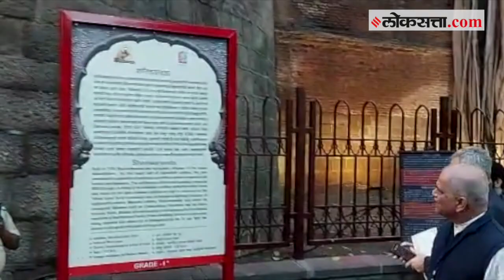शनिवारवाड्यासह 'या' ऐतिहासिक वास्तूंना दिली भेट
पुण्यात जी-20 परिषदेच्यानिमित्ताने आलेल्या प्रतिनिधींनी शहरातील अनेक ऐतिहासिक वास्तूंना भेट दिली आहे. तसंच ऐतिहासिक वास्तूंबद्दल अधिकारी वर्गाकडून माहिती देखील जाणून घेतली. यावेळी प्रतिनिधींचं पारंपरिक पद्धतीने स्वागत देखील करण्यात आलं.